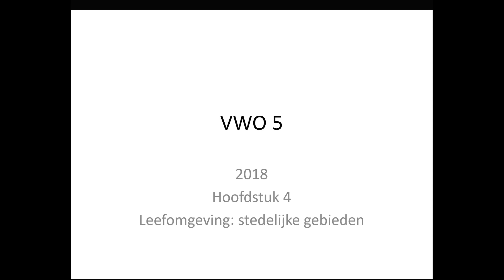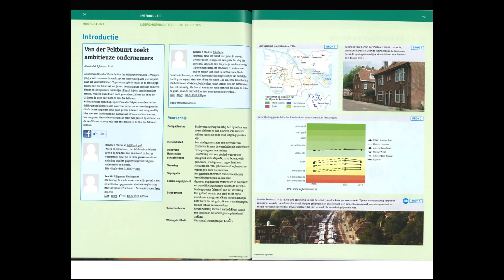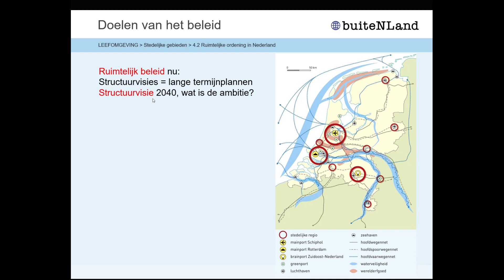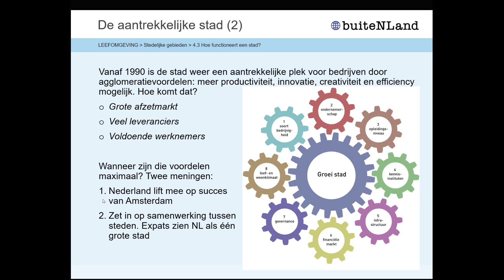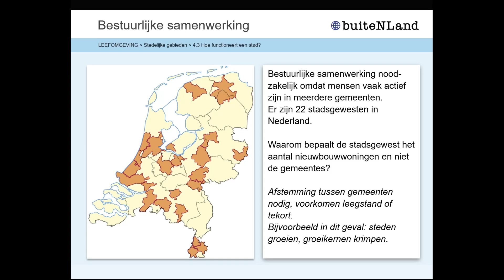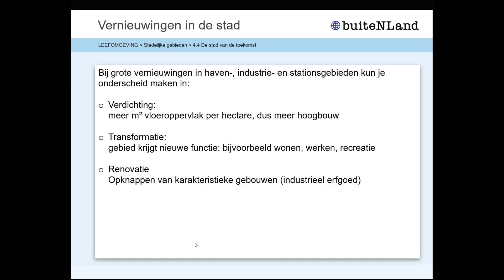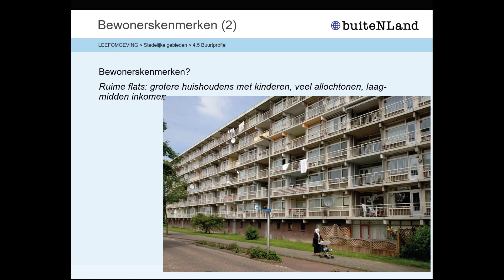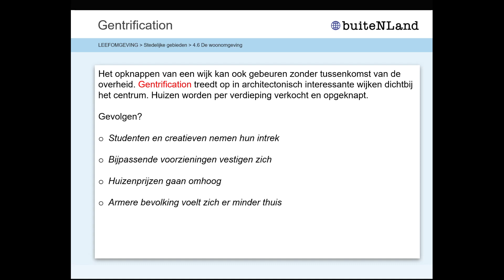VWO 5 Hoofdstuk 4 2019 Leefomgeving stedelijke gebieden